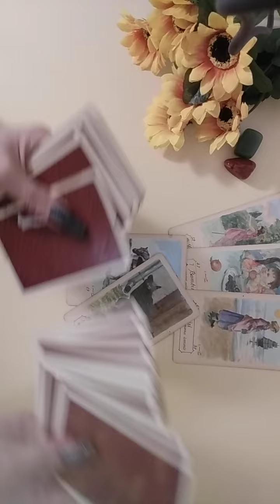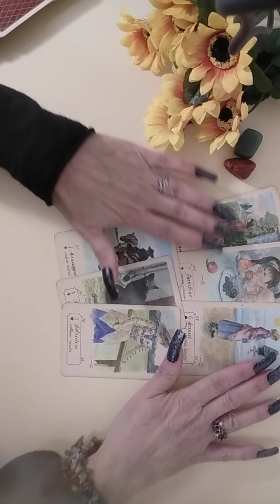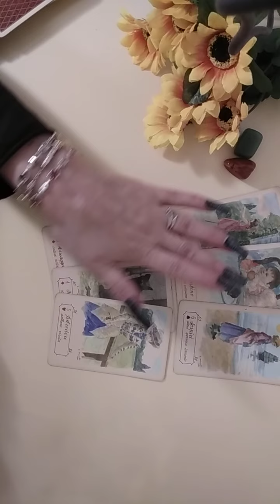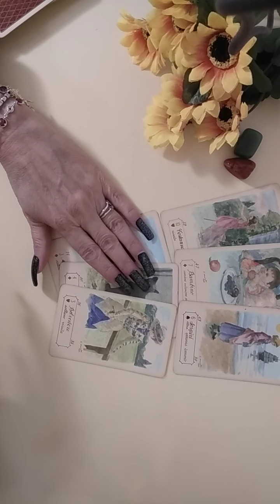Pesti ♓🍀🌻 Ceva neasteptat pana la sfarsitul lunii ♓🍀🌻